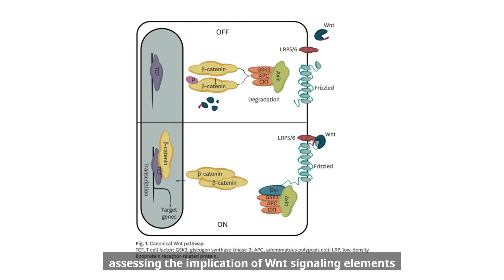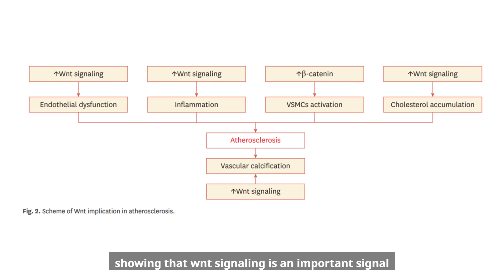Mechanisms of the Wnt Pathways in Atherogenesis and Its Potential as a Target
J Lipid Atheroscler. 2023 Sep;12(3):223-236. English.

Published online Sep 07, 2023.